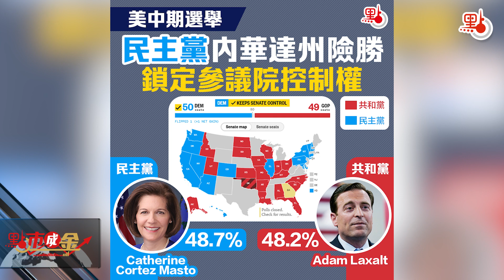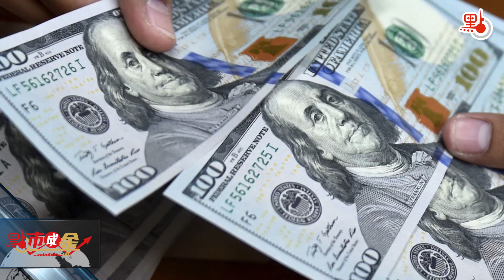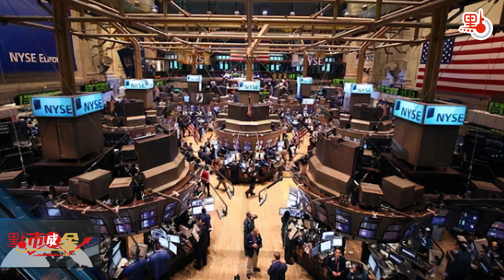點市成金｜中期選舉如何影響美國經濟政策走向？ 拜登或面對「艱難兩年」